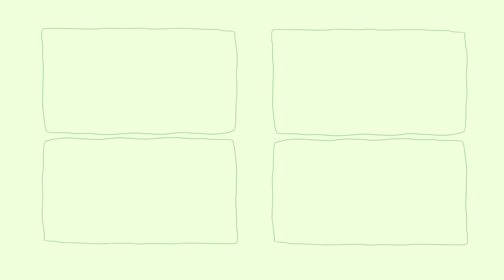初めて妻の実家に行ったらものすごい洗礼受けました…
＼ ToKaRii(トカリー) 公式Instagram  ／
ともかほがプロデュースするブランド。
『飾らない ありのままの自分を もっと好きに。』
笑顔が生まれる、遊び心満載のカジュアルなアイテムをお届けします。

そこらへんの平凡カップル、ともかほです！2人の毎日に起きる、身近な楽しいことを撮っています。共感してもらえたり、クスッと笑ってもらえたら嬉しいです！